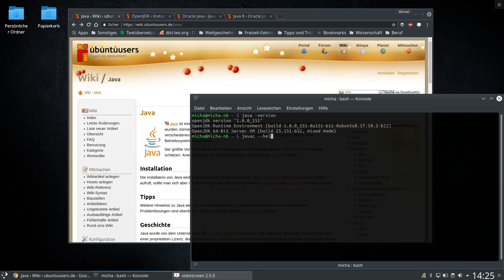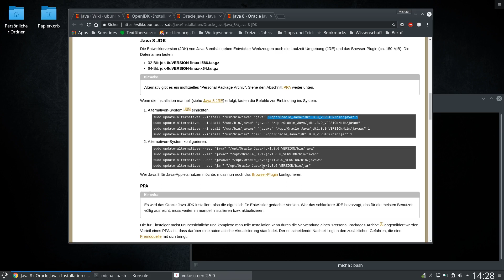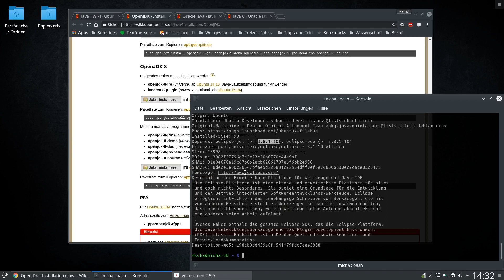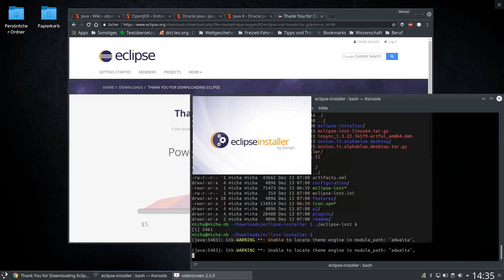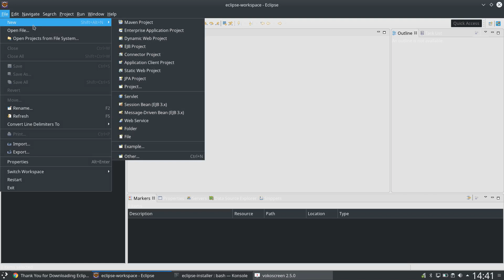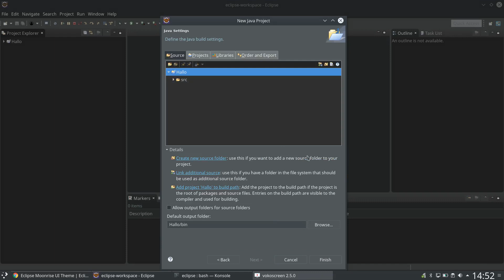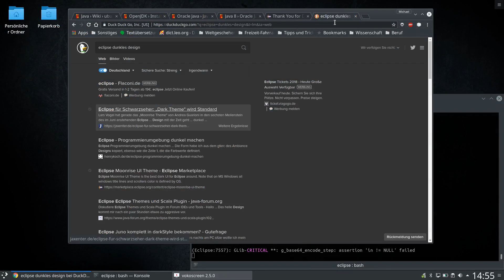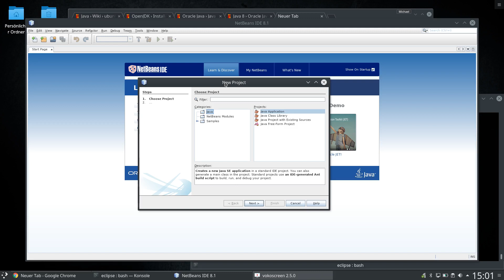Kubuntu-Linux 07 - Programmiersprachen die Zweite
Heute: Java